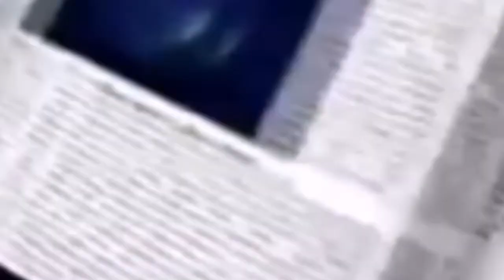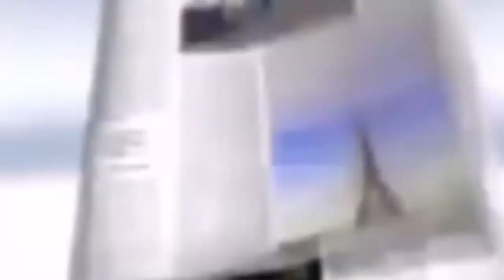itt van a gummimaci